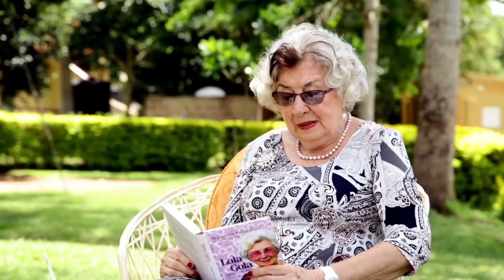Maria L. Prean - Geben (Teil 2)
Wenn wir uns für Gottes Anliegen einsetzen, setzt er sich für unsere Herzensanliegen ein. Die Folgen von Habgier sind fatal! Wenn wir geben, bis es uns weh tut, fängt der Segen an zu fließen.